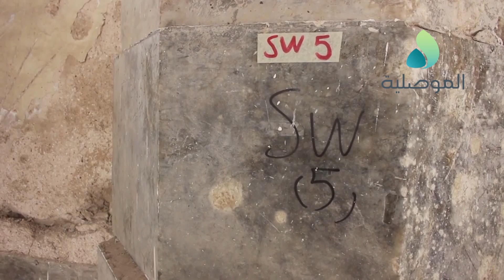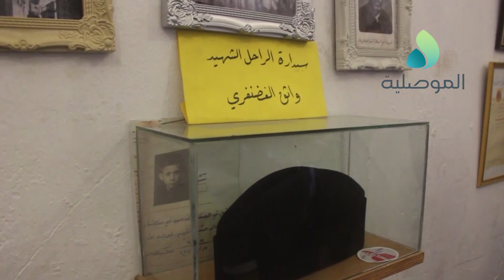السفير البريطاني في العراق يتفقد عدد من المشاريع والمناطق الاثرية في الموصل القديمة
السفير البريطاني في العراق يتفقد عدد من المشاريع والمناطق الاثرية في الموصل القديمة ويشدد على ضرورة دعم المجتمع الدولي للمدينة